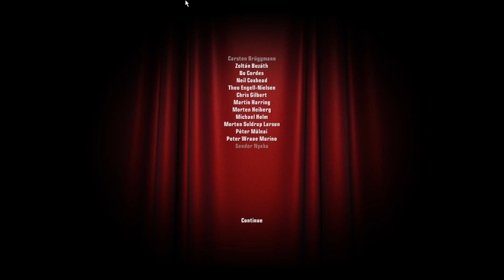REQUIEM | Let's Play Hitman Blood Money - Part 13 ENDING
GOOD MORNING LADIES AND GENTS! My name is DKEN and welcome back to Let's Play Hitman Blood Money! It appears that Diana has given up 47 to the Franchise after putting him down for good. However, during the funeral, Diana uses a magical tool on 47. What could it be?